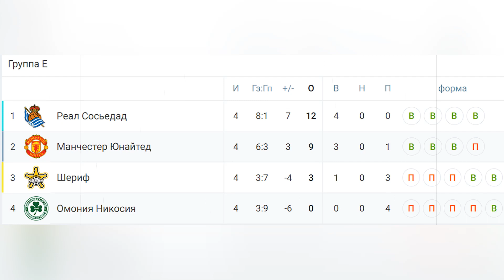Манчестер Юнайтед 1-0 Омония Обзор Матча | Manchester United 1-0 Omonia Nicosia Highlights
UEFA Europa League  4 тур Manchester United - Omonia Nicosia online Разбор
Запись прямой трансляции игры  между клубами Омония и Манчестер Юнайтед.
Смотреть Онлайн Все Голы и Моменты Обзор Матча